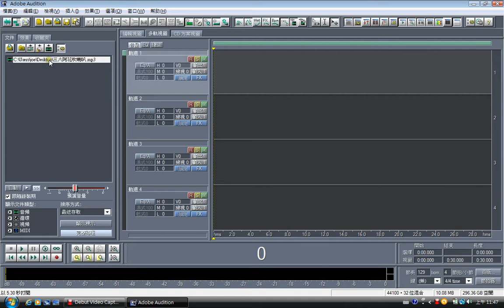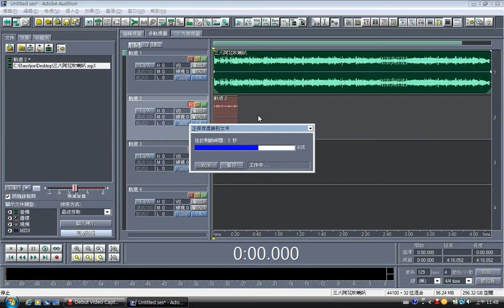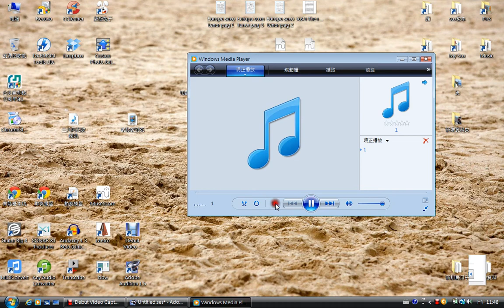youtube video #-8xhPS0Awhs